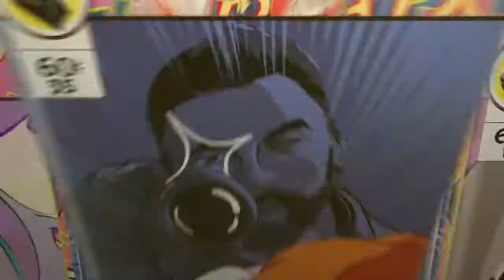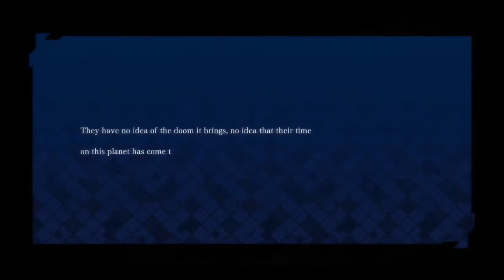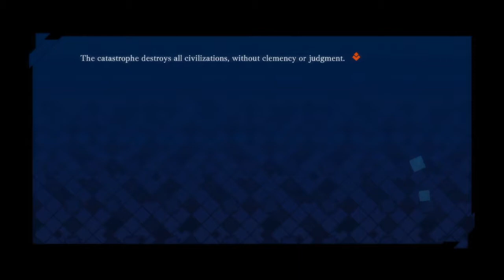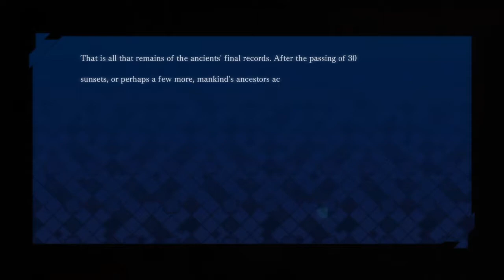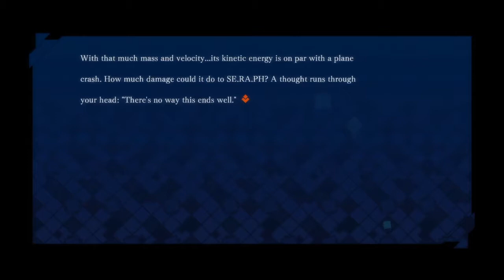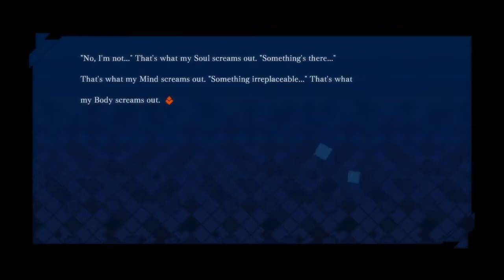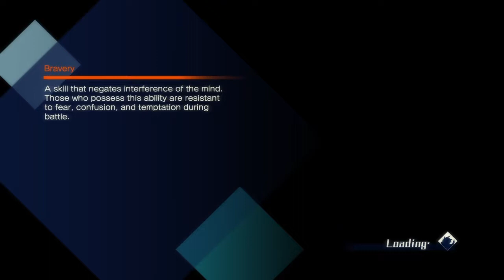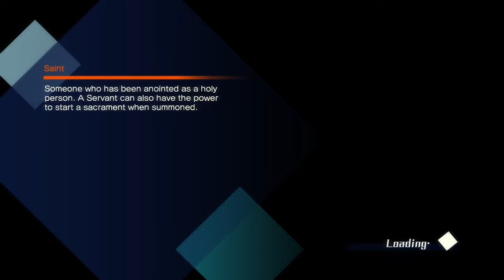Fate Extello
SHAREfactory™